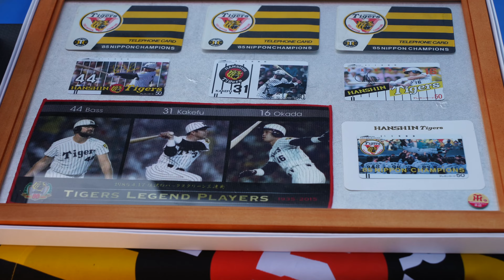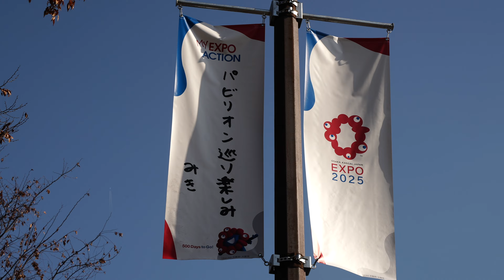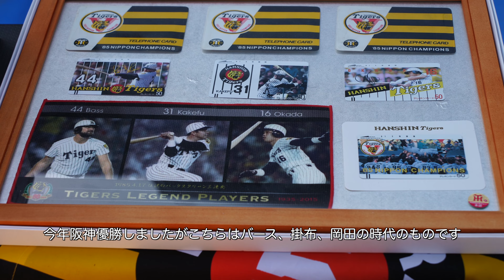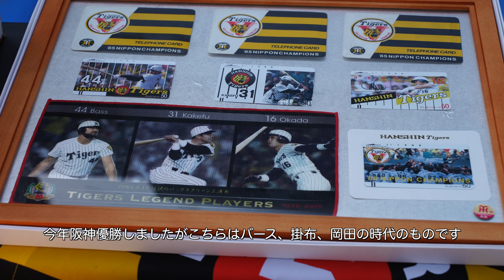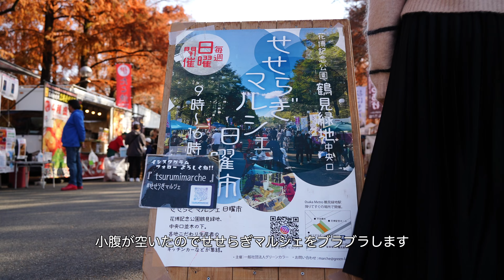【鶴見緑地フリマ 】60s 激レアの掘り出し物を見つけて本気で大興奮！！旅好きカップルの旅に行かない日の休日 VLOG 大阪穴場 フリーマーケット マルシェ 週末の過ごし方 アメカジ ソフビ マキタ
▫️Today's Video

鶴見緑地のフリマに行ってきました👕👚
毎月開催していてお客さんも多く盛り上がっていて新しい大阪の楽しい場所を発見できました🥳

沖縄本島で7月〜9月までの2ヶ月と少しをルーフテントで車上泊しながら旅をしています🚐⛺️

【全国を旅するカップル】👨🏽‍🦱🌼👩🏽
私たちはルーフテント泊をしながら色々な趣味を楽しみ、日本各地旅をしています⛺️🚐
今まで100日以上、240泊ルーフテント泊をしてきました。

夏は2ヶ月半沖縄へ、冬は1ヶ月各地へ、シュノーケリング🤿をしたりパックラフト🛶やロードバイク🚴スノーボード🏂をしながら旅をしています。
普段の週末はキャンプをしたり観光へいったりしながらVlogを撮影しています☺️📷

2019年頃から撮影や編集をはじめ、その頃の動画のスタイルでは、なかなか自分達が無理せず楽しみながら撮影する事が出来ませんでした。

旅でのことを思い出して楽しかったねと話す内容は動画には撮っていない飾らない姿が多く、これを動画にしたい！と思いました👫🏽🎞️

YouTubeは私たちの"思い出のビデオ日記"の様なものです。何年も経って見返したときに楽しいかったねって２人で思い返せる動画になっていますが、一緒に楽しんで視聴して頂けましたら幸いです☺️🎵

企業による製品PRや写真/映像制作のご依頼は下にある問い合わせ先メールアドレスよりご連絡下さい

▫️訪れた離島
宮古島 石垣島 座間味島 伊平屋島 西表島 阿嘉島 渡嘉敷島 竹富島 船浮 伊良部島 波照間島 黒島 伊計島 宮城島 奥武島 久高島 角島 隠岐の島 式根島 神津島 小豆島

▫️撮影機材
▼【カメラ】
・Sony α7sⅢ
・Sony α7ⅳ
・GoPro hero10
・iPhone14pro
▼【レンズ】
・TAMRON 28mm-200mm / F2.8-F5.6
・Sony FE20mm F1.8G
・Sony  E 11mm F1.8
▼【レンズフィルター｜NDフィルター】
・K&FConcept / ND2-ND32
・マルミ / CREATION-VARI-ND
▼【フィルターホルダー】
・Kiowon
▼【ドローン】
・DJI Mavic Air2
▼【マイク】
・RODE / WIGOII WirelessGOII
▼【SDカード】
・ProGrade Digital (プログレードデジタル) /SDXC UHS-II V90COBALT 300R
・ProGrade Digital (プログレードデジタル) /SDXC UHS-II V60 GOLD 250R
▼【カメラ三脚アクセサリー】
ULANZI(ウランジ) / クイックシュー クイックリリースプレート

▫️編集機材｜ソフト
・MacBookPro / 2020 M1チップ
・Majextand(マジックスタンド)
・FinalCutPro(ファイナルカットプロ)

▼【ルーフテント ルーフトップテント】
・Smittybilt (スミッティビルト)
▼【ポータブル電源 ポータブルバッテリー】
・BLUETTI(ブルーティ)
    /ac200max ac180 b230
・ EcoFlow(エコフロー) / EFDELTA1300-JP
・Suaoki / PS5B
・EENOUR/GS1800i-B/p2001
▼【クッカー｜電気圧力鍋｜炊飯器】
・Panasonic / ミニクッカー SR-MC03-W
・ティファール / ラクラ・クッカー CY3501JP
・Meltec(メルティック) / LS-11
▼【ソーラーパネル ソーラーチャージャー】
・Suaoki / 100W
・bluetti /pv350s T500
▼【マスク&フィン】
・マスク
Ken：GULL(ガル) / VADER(ヴェイダー)
Mee：GULL(ガル) / MANTISLV(マンティスLV)
・フィン
GULL(ガル) / SUPER MEW(スーパーミュー)
▼【パックラフト/SUP(サップ)】
・MRS (エムアールエス) KAZE Store
   /barracuda R2 pro & adventure x2
・Amazon購入 インフレータブルサップ
▼【釣竿】
・DAIWA(ダイワ) /モバイルロッドセット CP1000
▼【サンドラダー】

▫️楽曲提供
こちらの楽曲は全てArtlist (アートリスト)提供です。This music right is in Artlist.
沖縄 沖縄旅行 沖縄観光 夫婦キャンプ ルーフテント 無料キャンプ場 関西キャンプ場 バンライフ キャンピングカー VanLife 車上泊 車中泊 旅行 旅 カイエン cayenne957 porsche ポルシェ オーバーランダー overlanderrooftoptents 日本旅 日本絶景の旅 日本旅行 全国制覇 全国制覇の旅 overlandLifetravl
OKINAWA

ケンミーライフ ケンミイライフ ケンミイ ケンミー バンライフ サーフィンケンミイライフ けんみいらいふ KEN&MEE KenANDMee ケン&ミイ けん&みい ケンアンドミイ けんあんどみい けんみーらいふ